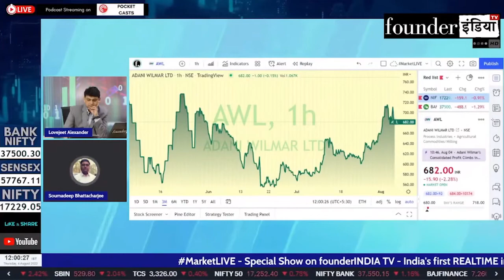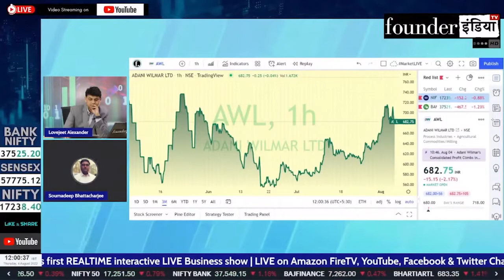Adani Wilmar Ltd. के शेयर में क्या करें? Expert Opinion by Soumadeep Bhattacharjee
Analysis of: Adani Wilmar Ltd.

Shows on StockMarket, equity, trading, investment, commodity, personalfinance, tax, adaniwilmar cryptocurrency, blockchain, reviews, marketanalysis, startups, policyreviews, nifty sensex, and much more.